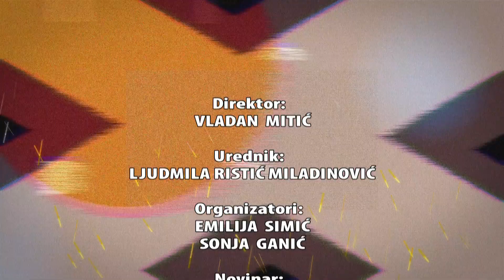Sportom kroz život: Koji sportovi su najbolji za razvoj dece i njihovi utisci